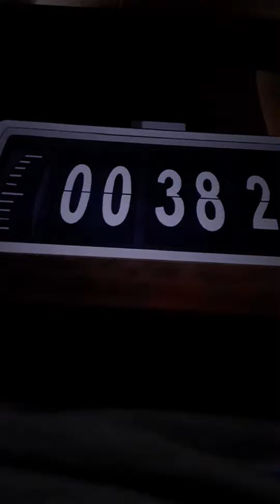Scooby Doo The Monster 4